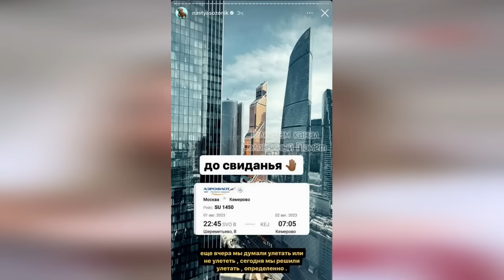⚡️ЗАХАРОВА В АЛКОГОЛЬНОЙ КОМЕ! СКОРУЮ ВЫЗВАЛИ ПРЯМ ПОД МИД / СОЛОВЬЕВ ХОЧЕТ ДРАКИ С ГОНЧАРЕНКО